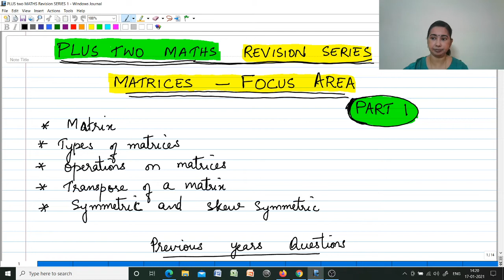FOCUS AREA - HSE MATHS REVISION SERIES 2021 - MATRICES - PART 1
In this video we will be revising Matrices.
Mathematics Made Easy by Mary M J
Also don't forget to click on the bell🔔 icon to get the latest updates.